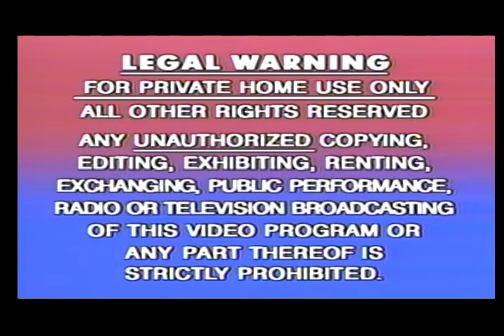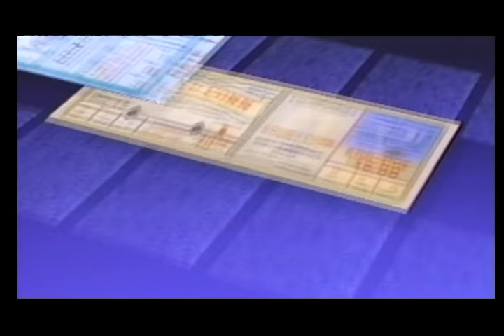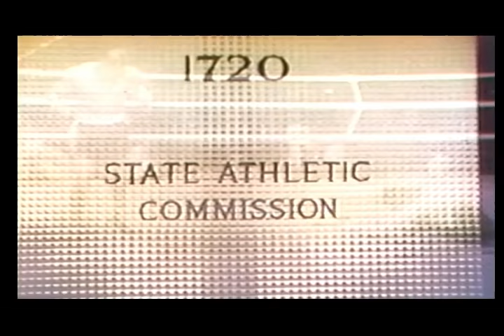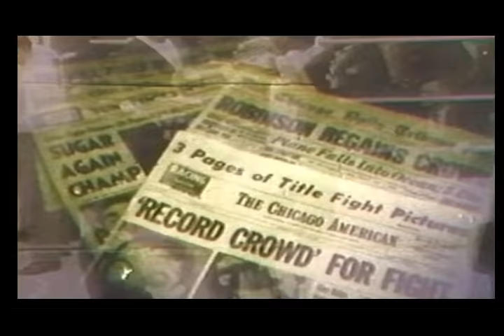Boxing's Best: Sugar Ray Robinson